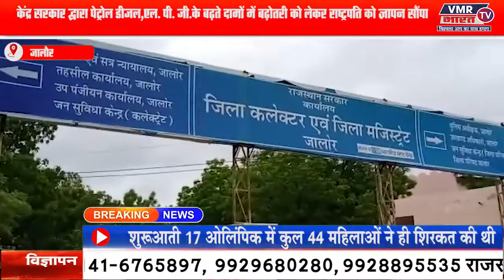जालौर: केंद्र सरकार द्वारा पेट्रोल डीजल के बढ़ते दामों में बढ़ोतरी को लेकर राष्ट्रपति को ज्ञापन सौंपा